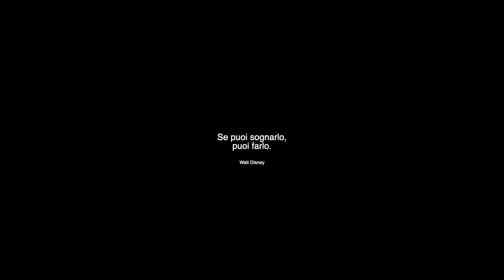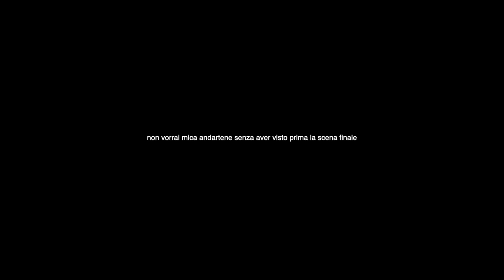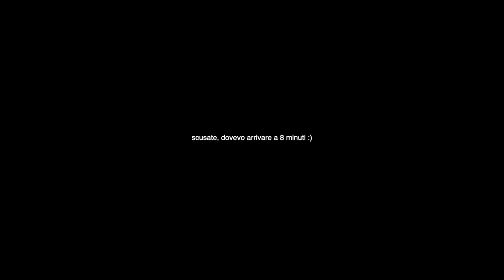ASSEMBLO UN PC GAMING | Ep.3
Ed ecco il video in cui vado ad accendere finalmente il mio nuovo PC da Gaming!
Tutti i miei prodotti
LINK COMPONENTI PC
Scheda Madre
Scheda Video: RTX 2070
Cavi bianchi
Impianto di Raffreddamento
Pasta Termica
LINK PRODOTTI POSTAZIONE GAMING:
Monitor Acer 165hz
Monitor Acer 75hz
Braccio per 2 monitor
Tastiera Logitech G Pro
Logitech G502 Wireless
Logitech StreamCam
Beyerdynamic Dt 990 Pro
Elgato Key Light
Sedia Omen Gaming
Piantina Ikea
Scheda Audio Focusrite
Kit scheda audio, microfono e cuffie
Braccio microfono Rode
Tappetino nero
Il mio Computer Portatile
LINK PRODOTTI POSTAZIONE EDITING:
Mac Mini con chip M1
Monitor Predator 34"
Piantina Ikea
Tastiera e Mouse HP bianchi
Tappetino nero
LINK ATTREZZATURA:
iPhone 12 Pro Max
Treppiede Manfrotto
Microfono Rode
Treppiede GorillaPod
Luci Softbox Neewer
Cavo Rode per smartphone
Prolunga Aux
Adattatore Apple lighting-aux
AirPods Pro
Telo fotografico
Stabilizzatore DJI Osmo Mobile 4
30 giorni gratis Amazon Prime